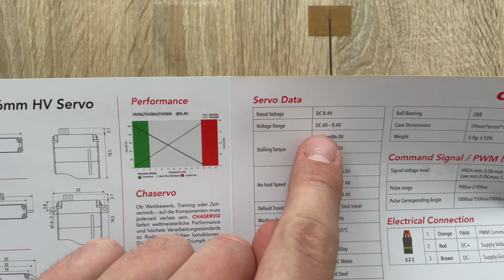CHAServo HV06: The New Best F5K Servo?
This time we are testing a very new sub-micro servo capable of high voltage operations - CHAServo HV06. This is an elder brother of the LV06 variant, that works on the low voltage instead. HV on the opposite is working in a range from 6.0 to 8.4 volts.

Which in my opinion, is making it to a perfect F5K servo. As mostly pilots are using 2S batteries to operate their electric gliders in this class, and that comes with benefits. But that's a topic for another video.